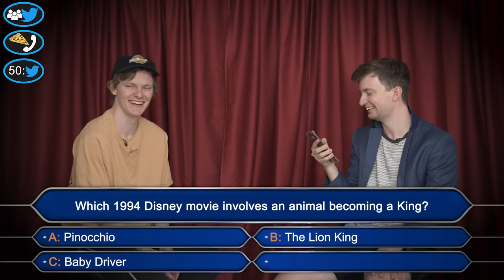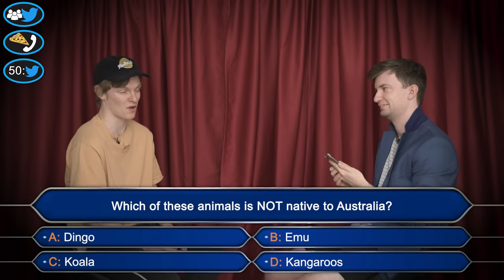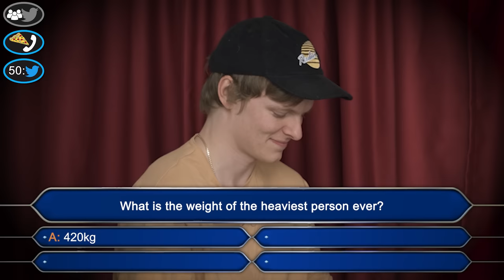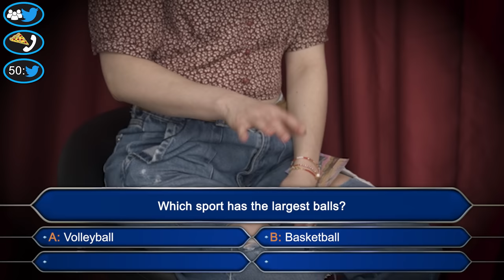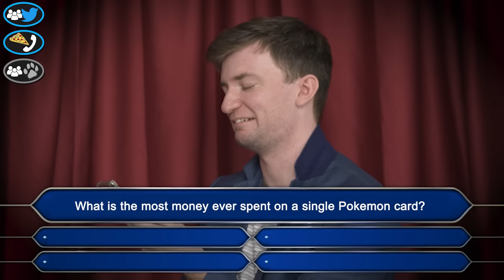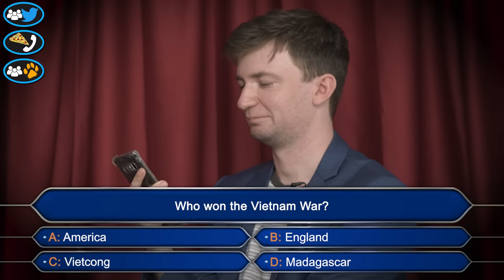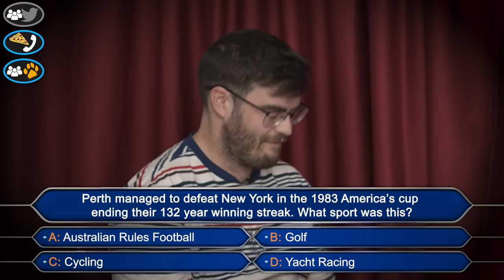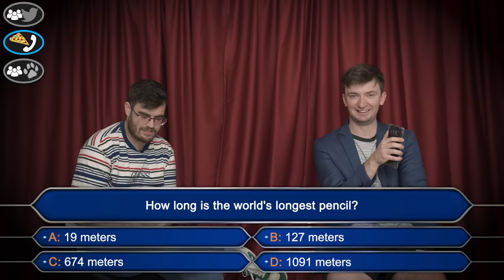UNDERDOGS WHO WANTS TO BE A MILLIONAIRE 2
🐾 THE UNDERDOGS 🐾

Edited by QuinnandWin